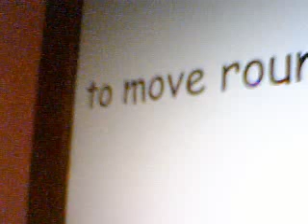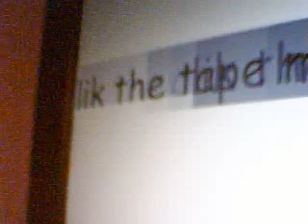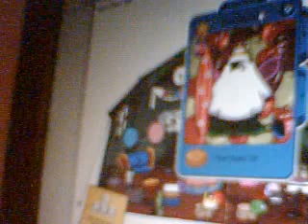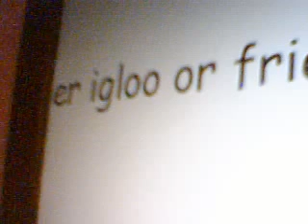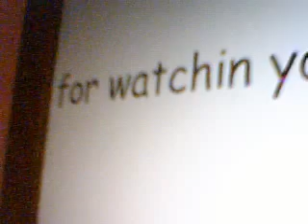club penguin member igloo cheat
club penguin member igloo cheat. move stuff around in other peoples igloos